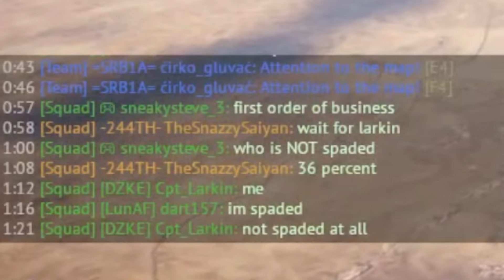4 BOMBERS = PURE CHAOS - War Thunder